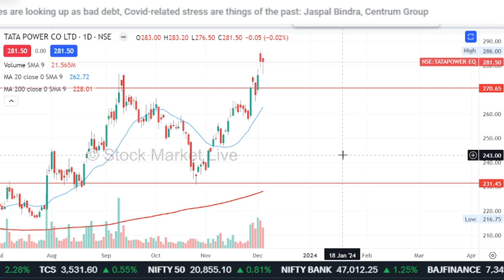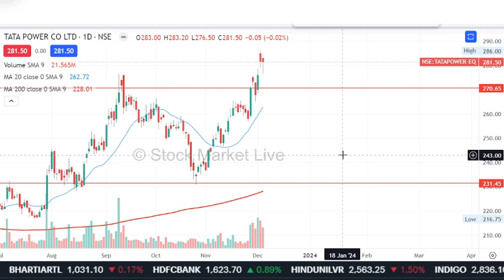TATA POWER Share analysis,buy or not ?tata power share latest news ,target Sanjiv Bashin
tata power tomorrow target
tata power tomorrow
tata power today news
tata power today target

1. आप भी बने इंटेलिजेंट इन्वेस्टर
2. The Intelligent Investor (English)